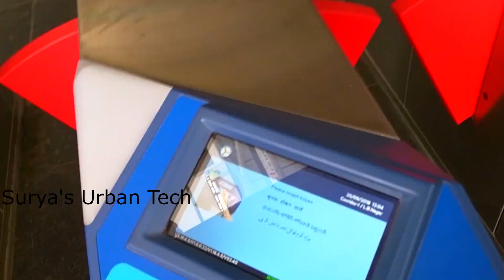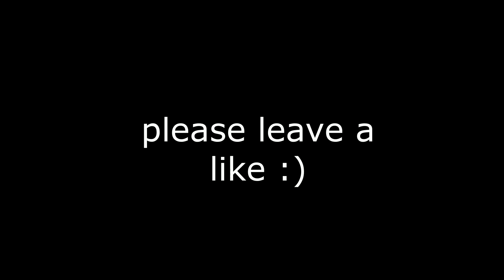Hyderabad Metro Rail New L.B. Nagar Station's Concourse tour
This is a video recording of my journey of Hyderabad Metro Rail at LB. Nagar terminal Metro Station.